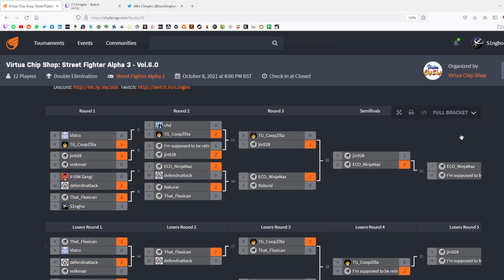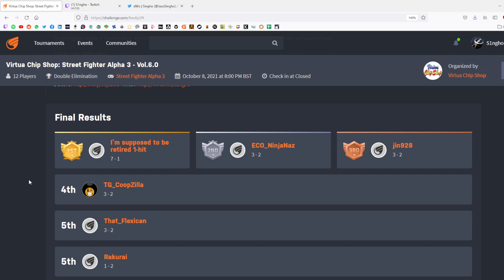Virtua Chip Shop Vol: 6.0 - Street Fighter Alpha 3 - Standings Run Down & Closing up Shop!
Alpha 3 debut @ the Chippy!